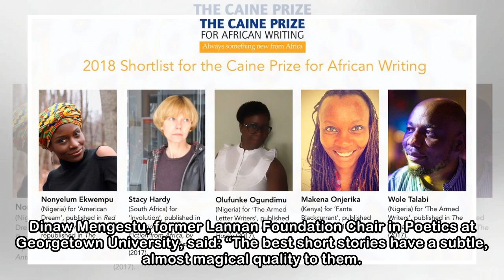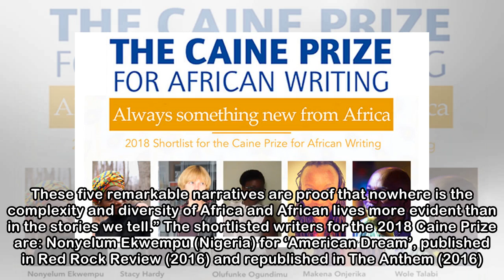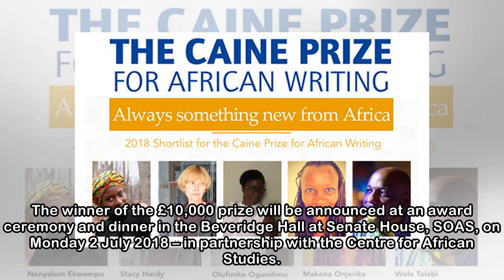2018 Caine Prize Shortlist Announced | LitNet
2018 Caine Prize Shortlist Announced | LitNet
 The shortlist for the 2018 Caine Prize for African Writing has been announced, showcasing a diversity of themes and a wealth of literary talent. The five-writer shortlist was unveiled by this year’s C...